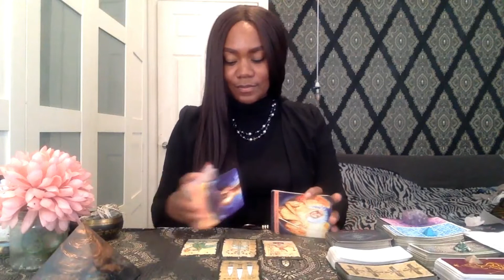Aries Mid October Tarot Reading | Aries Mid October Reading 2021 | Aries Horoscope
Hi Aries, here is your Aries Mid October Tarot Reading. I hope the messages connect with you. Super grateful to you for choosing this video and remember you have free will & can follow your own desires.

***Competition*** WIN a birth chart reading with me! All you have to do is become a subscriber and I will choose a winner at a random at the end of the month and announce the winner in next months videos.

Thank you for supporting me and my channel. Love Always

I do not offer personals tarot readings; however, I do offer birth chart readings. A birth chart reading provides an interpretation of the leading life themes, challenges and understanding of potential possibilities. If you would like to book a birth chart reading please click the official booking link:
I will never reach out to you to book with me, so please be aware of impersonators.

Natal Big 3 - Sun in Capricorn | Moon in Scorpio | Ascendant in Capricorn
Progressed Natal Big 3 - Sun in Aquarius | Moon in Taurus | Ascendant in Aries
Sidereal Natal Big 3: Sun in Sagittarius | Moon in Libra | Ascendant in Capricorn
Draconic Big 3: Sun in Leo | Moon in Cancer | Ascendant in Virgo

Designs Inspired By Love & Life
Etsy shop

Journals
My Journal Of Transformation
Purple Flower Graphic Design Lined Journal Notebook with 300 Pages Size A5
Blue Flower Graphic Design Lined Journal Notebook with 300 Pages Size A5
Graphic Pink Floral My Journal Notebook A5, Lined Notebook with 300 Pages, Pink Petal Design
My Journal Notebook A5, Lined Notebook with 300 Pages, White Pink Petal with Flower Girl Design
My Journal Notebook A5, Lined Notebook with 300 Pages, Orange Yellow Sunset with Afro Girl Design
Graphic Floral Design Journal Notebook A5, Lined Notebook with 300 Pages,

Also if you enjoy relaxing music or beautiful sounds for meditation?
Bringing you relaxing music for deep sleep, stress relief, study, soothing thoughts and meditation with recommendations to trusted spa hotels

Love always

Clarissa